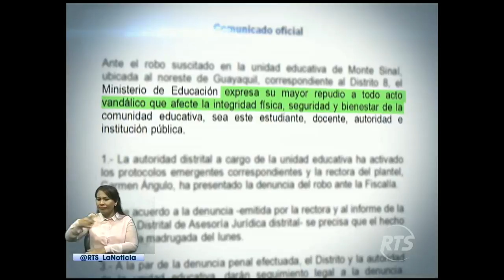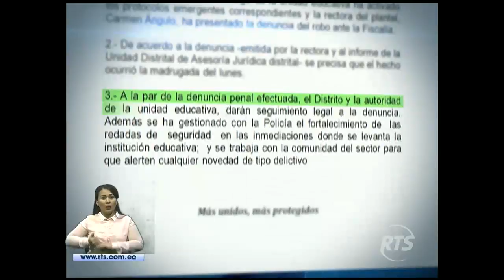Escuela de Monte Sinaí fue asaltada por tercera vez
La escuela fiscal tiene una seguridad cuestionable. Los ladrones irrumpieron en la escuela y se llevaron todo tipo de artículos. Los niños son los más perjudicados.